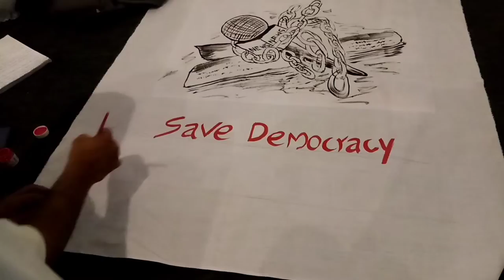Save democracy protect press freedom uniqe poster /